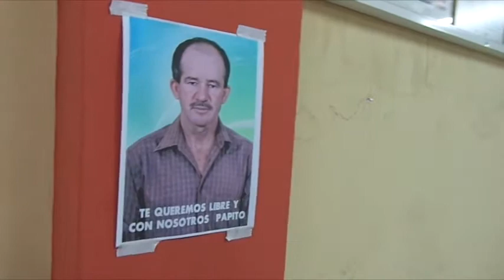Reunión de solidaridad con Silvio Guajala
SEAMOS SOLIDARIOS CON DON SILVIO DE JESUS GUAJALA AGUILAR
SEAMOS SOLIDARIOS CON DON SILVIO DE JESUS GUAJALA AGUILARPOR COSAS DEL DESTINO POR BUSCAR EL PAN DE CADA DIA PARA SUS CUATRO HIJOS MENORES DE EDAD Y SU ESPOSA LA SEÑORA, NOEMI ARMIJOS NAGUA, FUE DETENIDO POR LA POLICIA NACIONAL, POR ORDEN DEL JUEZ DE LO PENAL DE LA PROVINCIA DE ZAMORA CHINCHIPE HACE UNOS ONCE DIAS Y SE ENCUENTRA EN LA CARCEL DE LOJA, POR UN CASO SIMILAR A LO QUE LES PASO A DOS AMIGOS MINEROS DE LA PARROQUIA HUERTAS, CANTON ZARUMA, DON SILVIO ES UNA PERSONA HONESTA, TRABAJADORA, HONRADA Y NUNCA HA TENIDO PROBLEMAS CON NADIE Y SOLO POR EL SIMPLE HECHO DE NO TENER DINERO PARA DEFENDERSE, CAYO PRESO Y AHORA NECESITA LA AYUDA ECONOMICA PRINCIPALMENTE DE TODOS LOS AMIGOS DE PIÑAS Y DE LOS DEMAS CANTONES VECINOS, LA AYUDA LA PUEDEN HACER LLEGAR AL DOMICILIO DE SU ESPOSA NOEMI, UBICADO EN LA AVENIDA OCHO DE NOVIEMBRE SECTOR LA CADENA, LA FAMILIA ES DE ESCASOS RECURSOS ECONOMICOS Y TIENEN 4 HIJOS MENORES DE EDAD POR FAVOR AYUDEMOSLOS ECONOMICAMENTE CON LO QUE SEA VOLUNTAD. RECIEN HABLE CON LA SEÑORITA KARINA PARDO SANCHEZ, REINA DEL CANTON Y PRESIDENTA DE LA FUNDACION Y LE SUGERI QUE EN EL EVENTO DE ELECCION DE REINA DEL CARNAVAL QUE ES EN LA PISCINA MUNICIPAL ESTE DOMINGO 10 DE FEBRERO, DONDE TIENEN PLANIFICADO COBRAR DOS DOLARES A LOS MAYORES POR DERECHO DE ENTREDA, QUE DE SER POSIBLE COBRE TRES DOLARES, PARA QUE SEA UN DÓLAR COMO COLABORACION PARA DON SILVIO GUAJALA AGUILAR, PORQUE LA FAMILIA NECESITA DE URGENCIA DINERO PARA LA DEFENSA Y OJALA DIOS QUIERE QUE EN EL MENOR TIEMPO POSIBLE PUEDA SALIR LIBRE. ESTENDAMOS LA MANO SOLIDARIA A NUESTRO AMIGOS. AHORA QUE REQUIERE DE NOSOTROS. GRACIAS DESDE YA. POR ESA SOLIDARIDAD A LA FAMILIA GUAJALA ARMIJOS